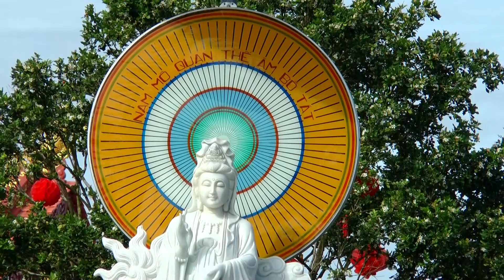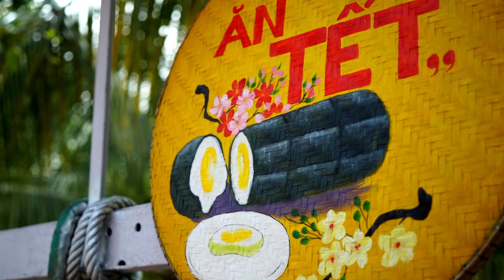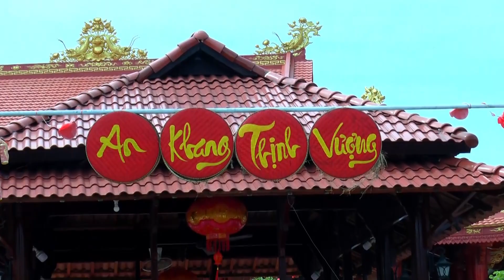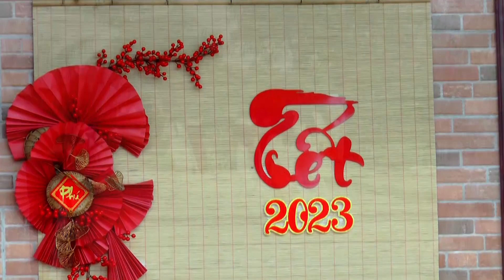BÙI NGUYỄN GIA TRANG